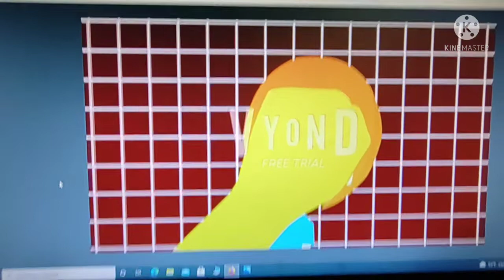Caillou slaps Rosie and gets grounded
yes, it's my first vyond video lol